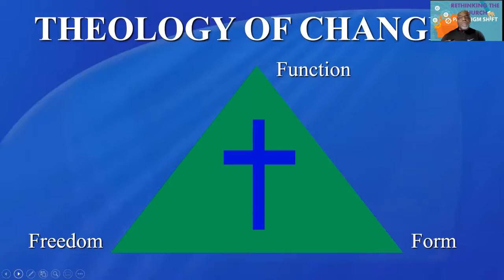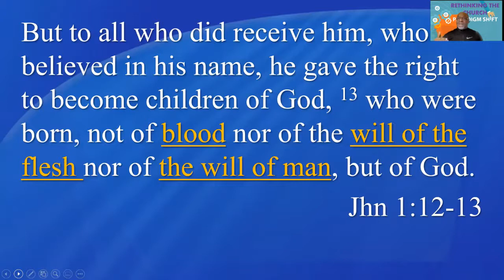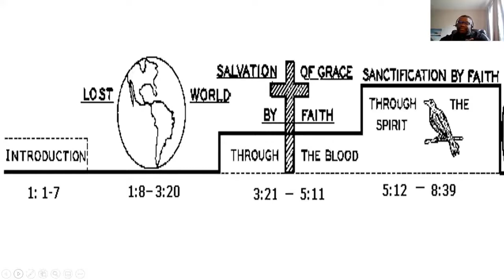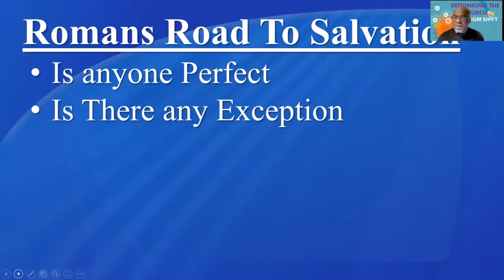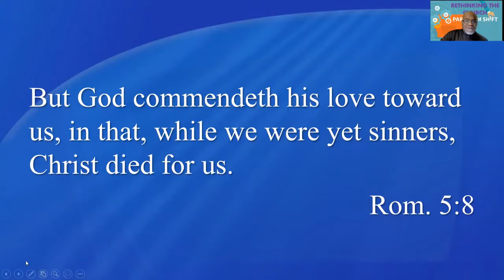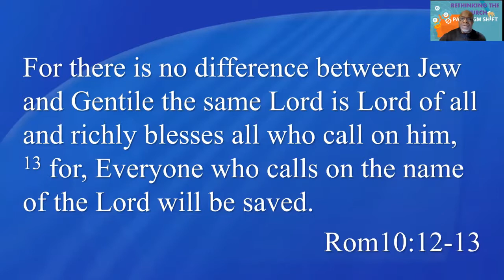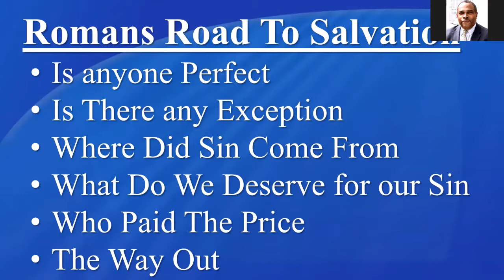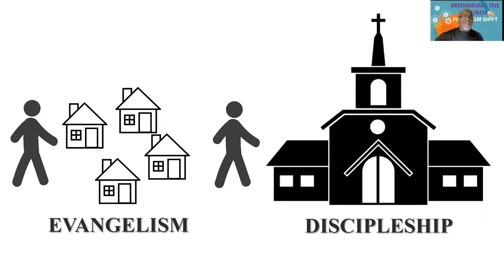Paradigm Shift Rethinking Sharing The Gospel